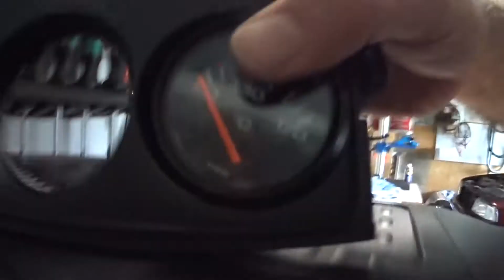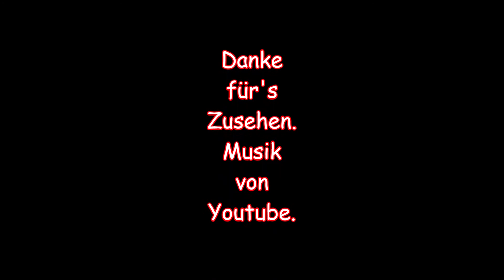Audi 80 B2 Zusatzinstrumente Teil1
Ich rüste mir die Zusatzinstrumente Volt, Öltemperatur und Öldruck in meinem Audi nach.